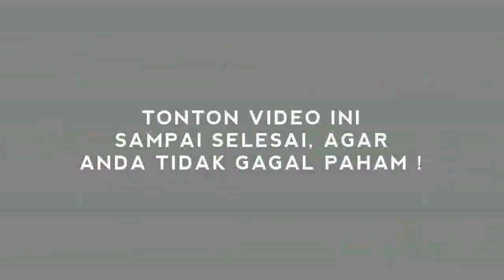TERUNGKAP! AGENDA MPR: 3 PERIODE PRESIDEN, RAKYAT SENGSARA!